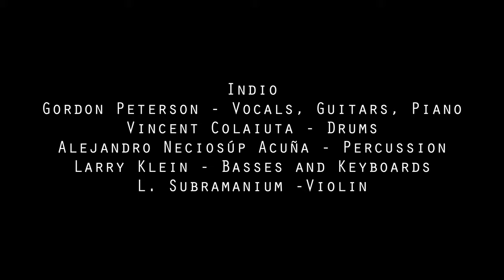Indio - The Grinding Wheel - Big Harvest - Unofficial Video by The RedNoize Project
Turn on CC for the Lyrics

The third in my Music From Big Harvest creations.  A great album from 1989 that never had a single video yet a huge single.  I may or may not get to that song
At 7 plus minutes, this was a lot of work but it's really a great piece of music. Colaiuta's drumming, Subramanium's ethereal violin. beautiful.

I really enjoyed putting this together and hope you enjoy watching and listening to this amazing artist.

The Grinding Wheel
Indio
Big Harvest

Video Concept
The RedNoize Project

Anwaan Jiimiz

Indio
Gordon Peterson - Vocals, Guitars, Piano, Background Vocals
Vincent Colaiuta - Drums
Alejandro Neciosúp Acuña - Percussion
Larry Klein - Basses and Keyboards
L. Subramanium -Violin

Photography